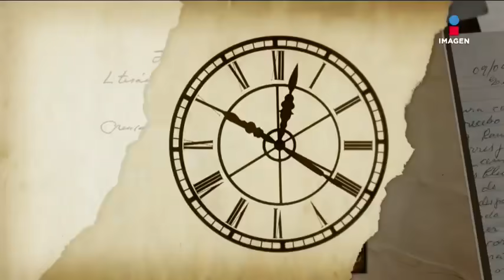Así fue la dolorosa infancia de Mitzy, “el diseñador de las estrellas"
¡Este es el nombre real de Mitzy! Él optó por cambiarlo y ante el registro y todos los documentos legales, es Jorge García Cárdenas pero en el mundo de la moda, es Mitzy.